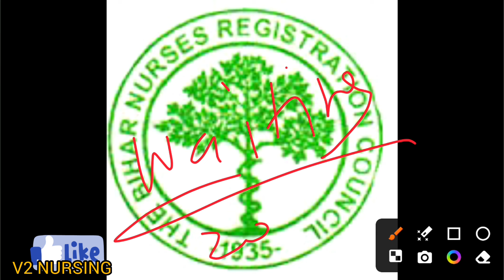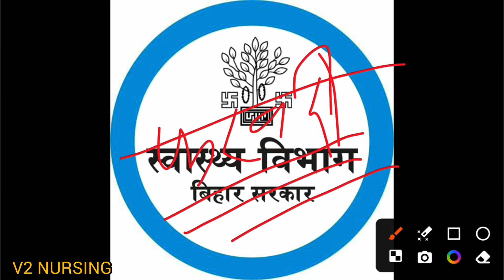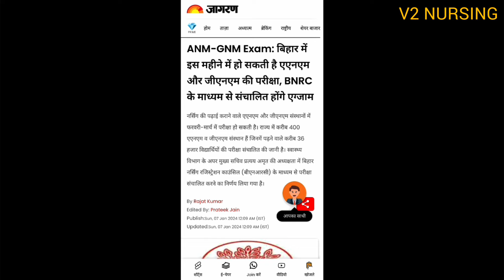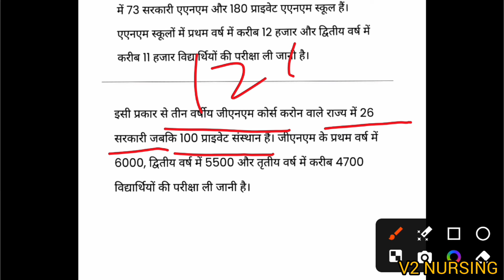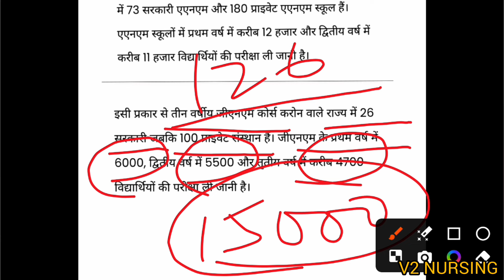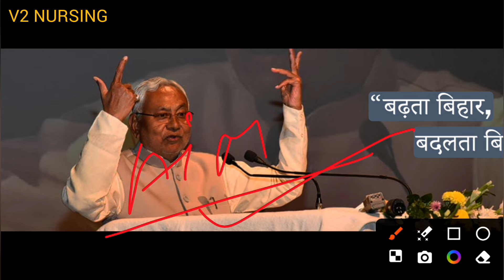BNRC GNM ANM Exam Update कब होगी परीक्षा,क्या दिक्कतें हैं? भर्ती छूटेगी तो नहीं?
बिहार नर्सिंग रजिस्ट्रेशन काउंसिल पटना के तरफ से सूचना दी गई हैं, विभाग से क्लियरेंस के बाद होगी GNM ANM की परीक्षाएं
किया जा रहा हैं प्रयास , लगभग सारे काम पूर्ण

© वैदिक_विराज 2024